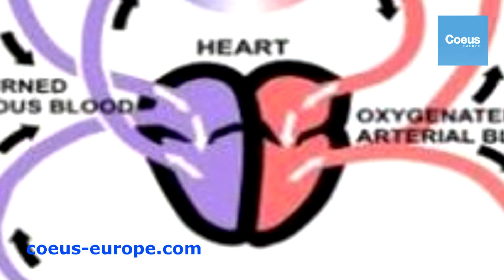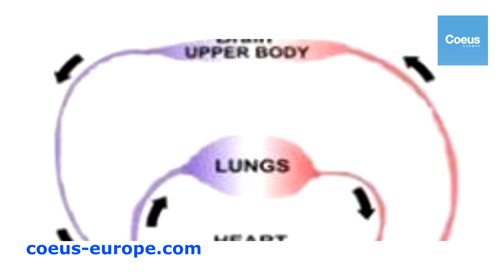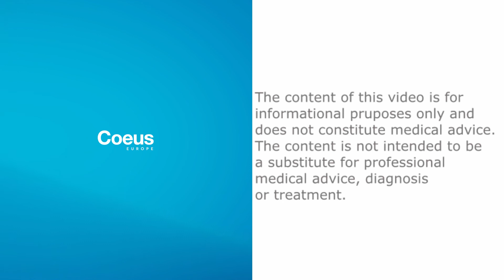hang syndrome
video on what happens after a fall with a safety harness and what a hang syndrome trauma is.